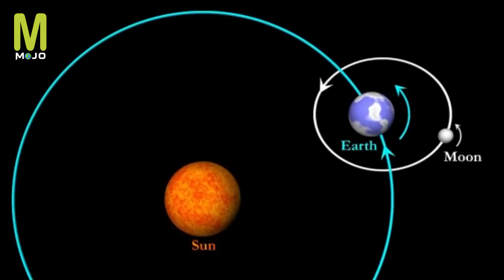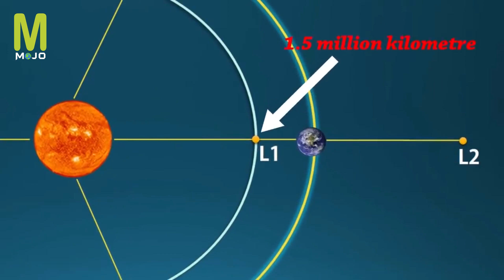ഇന്ത്യയുടെ സൂര്യ ധൗത്യം ഉടൻ | Indias First Mission To Sun | Malayalam Mojo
Aditya or Aditya-L1 is a spacecraft mission to study the Sun. It has been designed and will be built in collaboration between the Indian Space Research Organisation and various Indian research institutes. It is planned to be launched in mid-2020